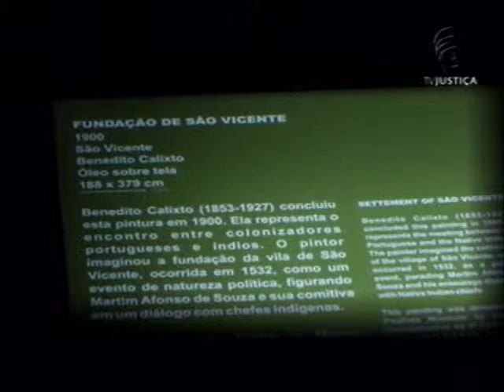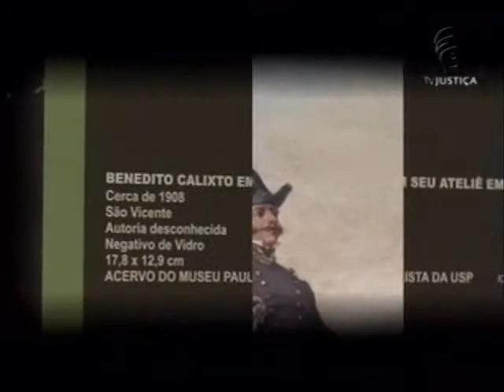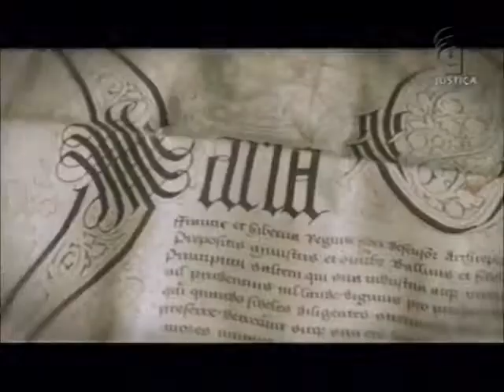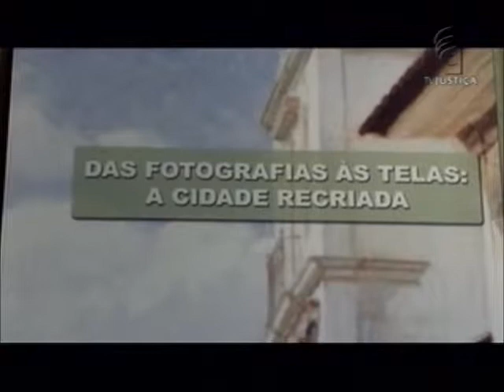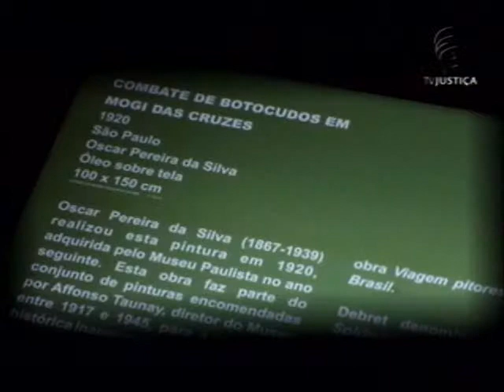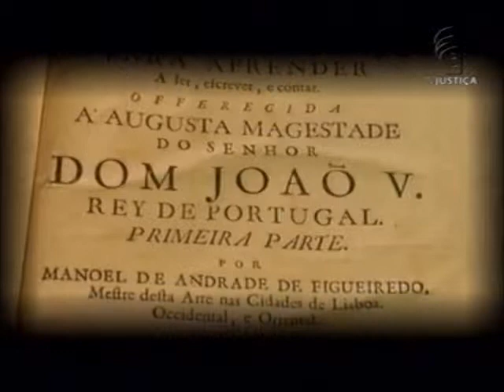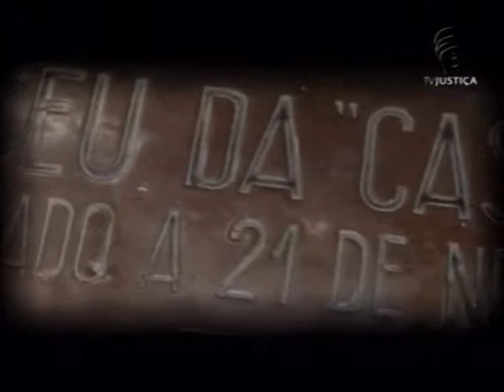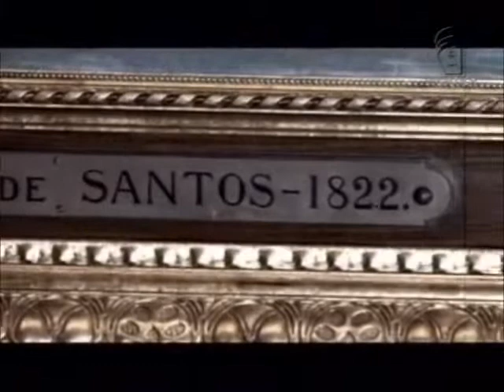Espaço Documentário - Museu Paulista (28/05/12)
No Espaço Documentário dessa semana você vai conhecer o Museu do Ipiranga, também conhecido como Museu Paulista. Localizado em São Paulo, o museu faz parte do conjunto arquitetônico do Parque da Independência.
    O edifício tem 123 metros de comprimento e 16 metros de profundidade com estilo arquitetônico eclético. No acervo, mais de 125 mil artigos entre esculturas, quadros e móveis. O Museu tem ainda a parte de iconografia e documentação arquivística, do século XVI até meados do século XX. O acervo é tombado pelo Instituto do Patrimônico Histórico e Artístico Nacional.